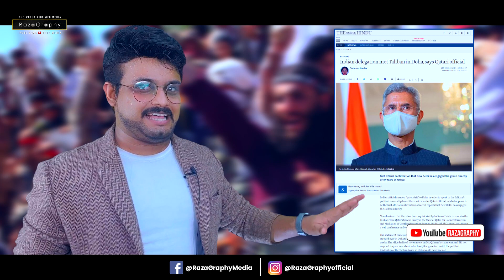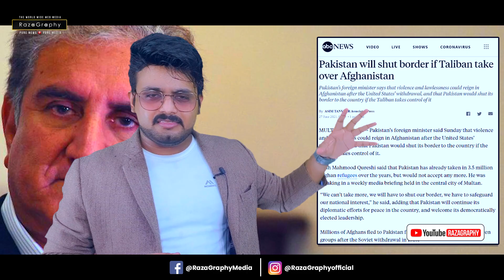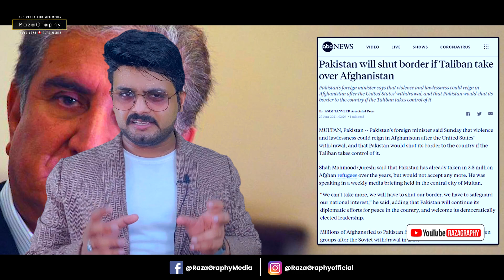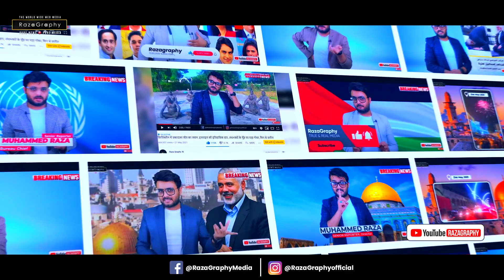पाकिस्तान ने दिया तालिबान को बड़ा झटका, कुरैशी ने दिया कड़ा बयान, तालिबान से डरा पाकिस्तान-बड़ी रिपोर्ट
Watch Big Breaking news from Pakistan

be infringing.

Our moto is spreading love and expose all harmful agendas, our moto
in expose fake news and provide you real news with proof and facts.

Also have 9 years of experience working in National News television.